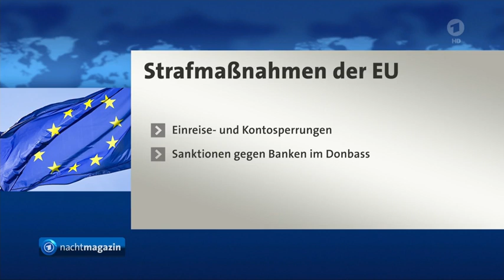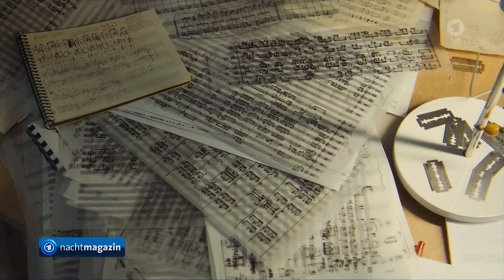Separatistengebiete in der Ukraine von Russland anerkannt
Die Situation in der Ukraine nach Anerkennung der Separatistengebiete,
Hintergrund der Separatistengebiete in der Ukraine,
US-Präsident Biden verhängt Sanktionen gegen Russland,
EU beschließt einstimmig neue Russland-Sanktionen,
Deutschland reagiert auf russische Aggression in Ukraine und stoppt vorerst Zertifizierung von Gaspipeline "Nord Stream 2",

Bundesgesundheitsminister Lauterbach stellt Eckpunktepapier für Pflegebonus vor, Bundespräsident Steinmeier besichtigt Aufbau von Impfstoff-Anlage im Senegal, Georges Aperghis erhält Ernst von Siemens-Musikpreis, Das Wetter